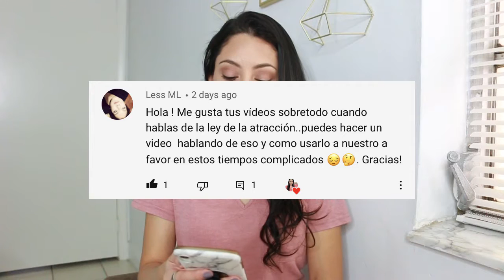5 Law of Attraction Tips To Use On Your Favor During Hard Times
In this video I show you 5 Law of Attraction (LOA) tips to use on your favor during hard times or for any occasion. Whether it's to manifest the ideal job, more money, the right partner, etc.

This video is all about law of attraction (LoA) tips to use at any moment of your life.

LINKS TO PRODUCTS LISTED IN THIS VIDEO:
Magic lamp
The Secret

Get a $25 credit with Airbnb with this link

Get free cash back while shopping online with Ebates

Do your groceries from home, and get $10 with my link.

Your first ride is free! (up to $20)

Much love,
Rosy (LynSire) ♡